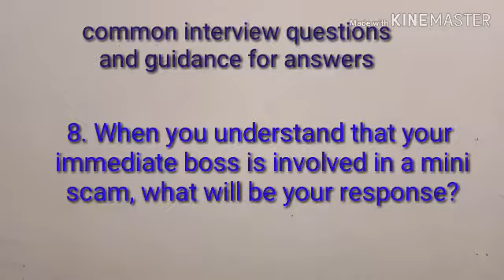8. When you understand that your immediate boss is involved in a mini scam, what will be your action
English for all by J V Ramana Raju
Spoken English through Telugu
Techniques to improve communication skills and grammar
How to learn English easily
Simple tricks to master in English
What are the important points to remember in the interview.
What are the expected questions
What are the possible answers to the interview questions.
How to give answers nicely how to present effective answers in the interview. Strategies to give answers in the interviews.
Best answer to self introduction
How to answer what are your strengths n weaknesses